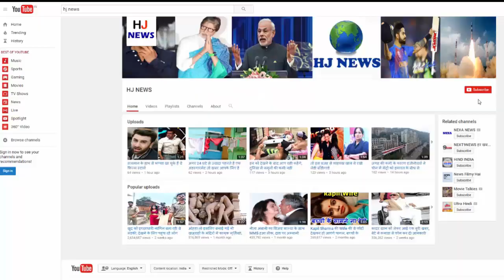UDAN: इसे ले जाने की संभावना क्या है?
The UDAN or Regional Air Connectivity Scheme (RCS) launched by Prime Minister Narendra Modi on Thursday attempts to meet the twin goals of connectivity and affordability. It attempts to connect smaller towns like Shimla, Kadappa, Nanded, Bhavnagar, Bhatinda, Gwalior, Durgapur and Jaisalmer with bigger cities. The scheme also has a subsidy component by capping the airfare for a one hour journey of 500 km on a fixed wing aircraft at Rs 2,500. It connects 27 currently served airports, 12 underserved airports, and 31 unserved airports, of which 24 airports are in the West, 17 in the North, 11 in South, 12 in East and six in the North-East. This is an impressive geographical spread. If the scheme succeeds, civil aviation will finally succeed in catching up with rail and road connectivity at the margins.

However, the scheme has not found too many takers. Apart from Air India, which is the government’s favourite workhorse in plying uneconomical routes, only SpiceJet has signed on among the established private carriers. The three other carriers, Air Deccan, Air Odisha, and Turbo Megha are small players. While flyers may be enthused by the low rates, the scheme is being financed by viability gap funding (VGF), which involves a cess on air fares, reduction of excise and service tax and other incentives. The Centre had originally proposed to contribute 80 per cent VGF, and states the remaining 20 per cent. But the VGF is only for three years and it is unlikely that services to these smaller airports will become self-sustainable in such a short period. Without a policy commitment to offer VGF for a longer period, it is understandable why the larger private airlines have chosen to stay out of UDAN.

Nevertheless, the response of flyers will determine the scheme’s destiny. With higher passenger loads, both airlines and government may be persuaded to stay the course on the scheme.